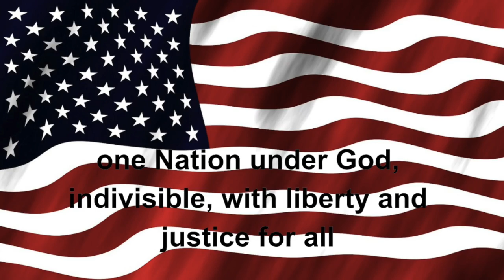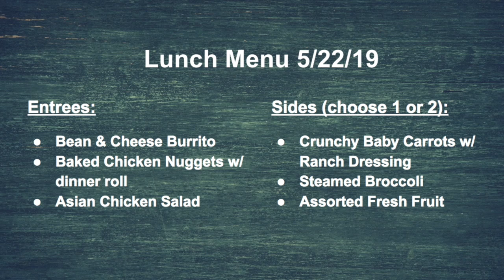Tiger TV 5-22-19